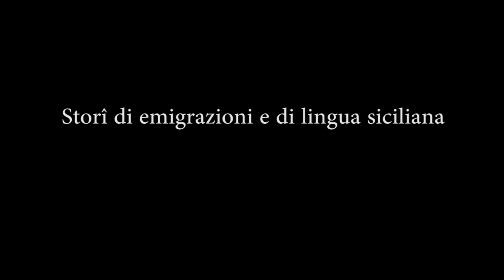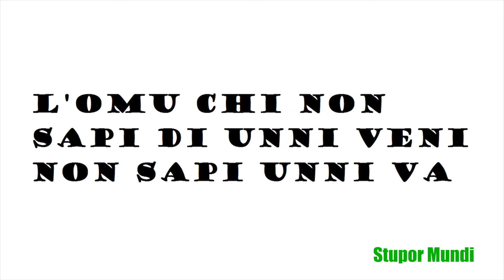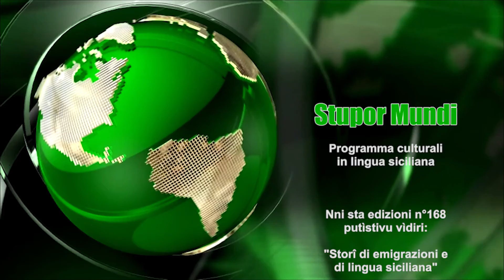Storî di emigrazioni e di lingua siciliana (SM n°168)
La trasmissione della lingua siciliana nelle comunità dei nostri emigrati si assottiglia di generazione in generazione. Ma ultimamente, anche grazie a internet, si sta verificando un fenomeno nuovo: la riscoperta e lo studio della lingua siciliana - simbolo ed espressione di un popolo, della sua cultura e identità - da parte di discendenti di emigrati siciliani. In questa puntata Stefano Campo, siculo-americano di 3^ generazione, ci racconta la sua esperienza personale.